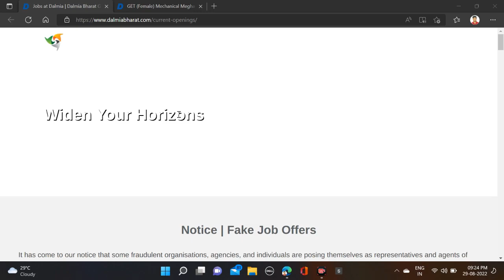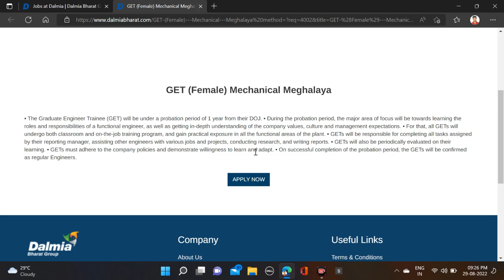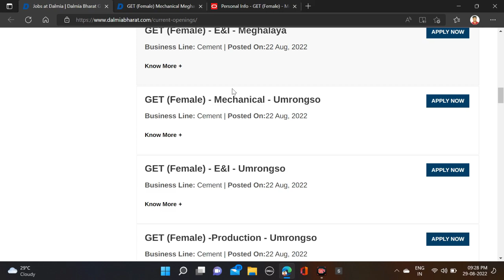Dalmia Off Campus Drive | 2022 2021 2020 2019 Batch | Salary: 4LPA+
Technical Sanjeevji